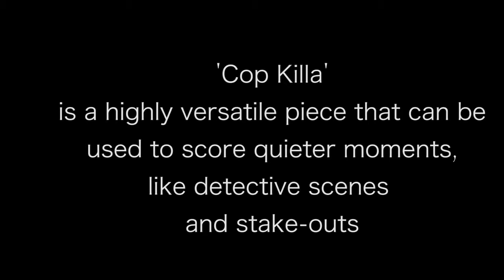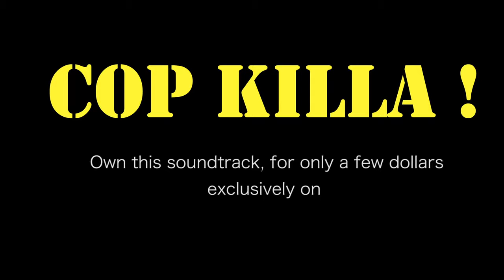Cop Killa - Kick Ass Stock Audio music for YOU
Cop Killa - Audiojungle Stock Audio.

This is a completely original composition and a faithful recreation of that 70s police cop sound, using elements of Detroit Soul, Smooth night-time radio and a splashing of cool Phily Soul. A full authentic sound paying homage to the likes of Marvin Gaye, Isaac Hayes, George Clinton

WHAT IS VIDEOHIVE/AUDIOJUNGLE ?
Videohive (with sister Envato sites AudioJungle)  is a market place where you can buy stock footage and motion graphics, audio film stock music, sound fx, website templates and more for as little as $1.00 which saves you so much time just getting THAT particular shot you want, rather than going out and filming it or producing the graphics yourself

Do you wanna make cool Music Videos? Well, if you're a video producer, school film maker, director or just putting together visual images, or have an idea, concept or design, like this, check here and browse the wide selection of content which you can buy from as little as $1 upwards.:

Peace x